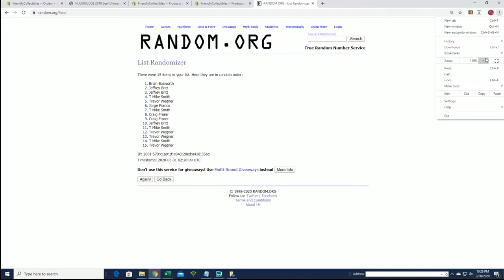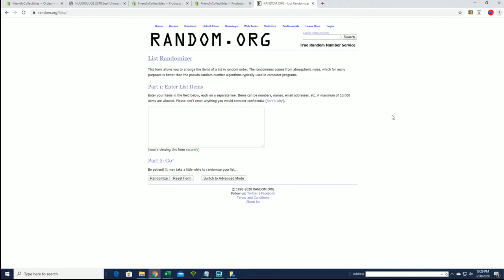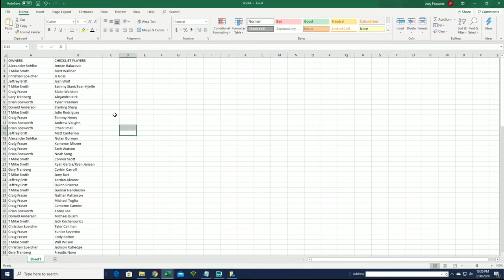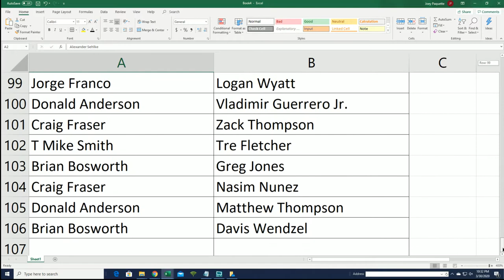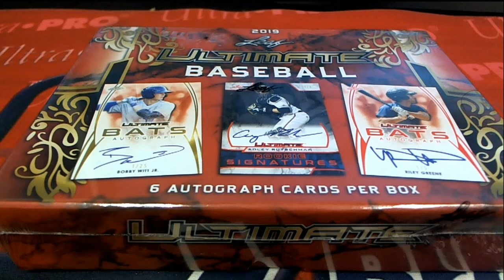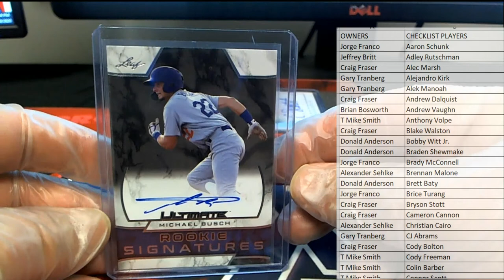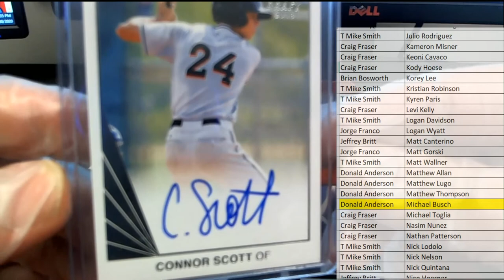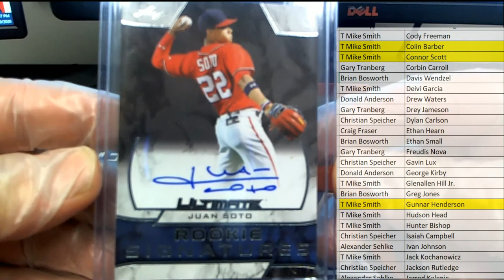2019 Leaf Ultimate Baseball ID 19LEAFULTBASE256